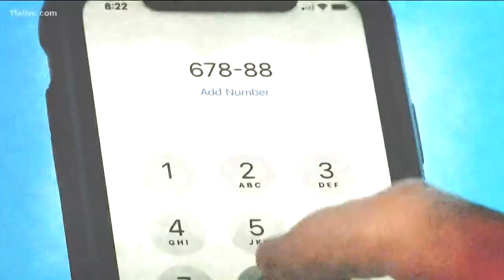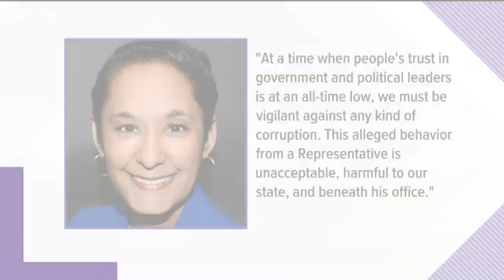More state leaders react to 'troubling' 11Alive investigation involving State Rep. Trey Kelley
Many have called for the resignation of state rep and police chief involved in aftermath of a deadly crash first exposed by 11Alive's investigative team The Reveal.